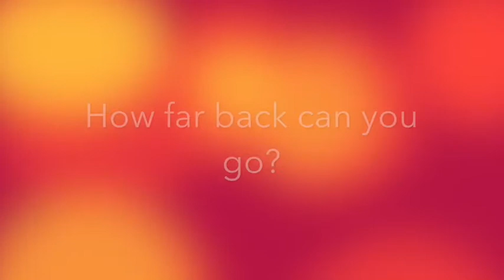Bucket Toss Challenge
I can throw the ball into a bucket from ____ meters away.